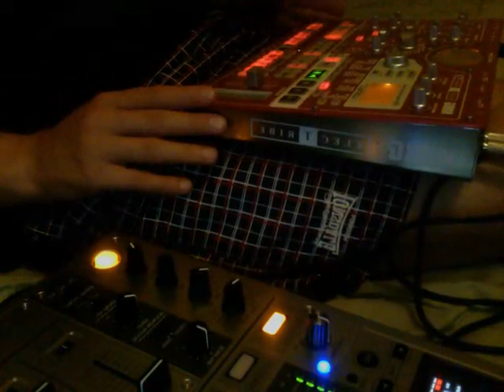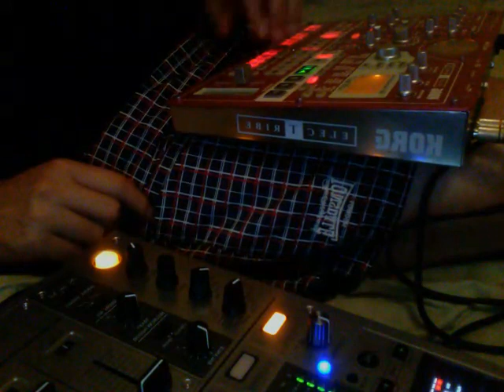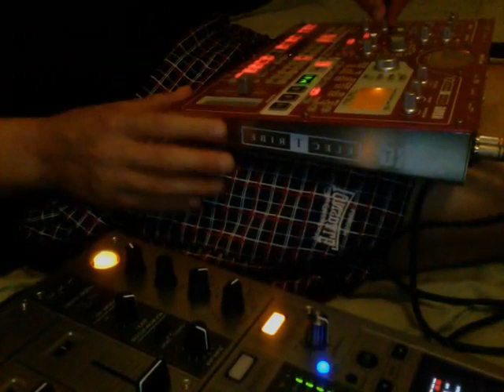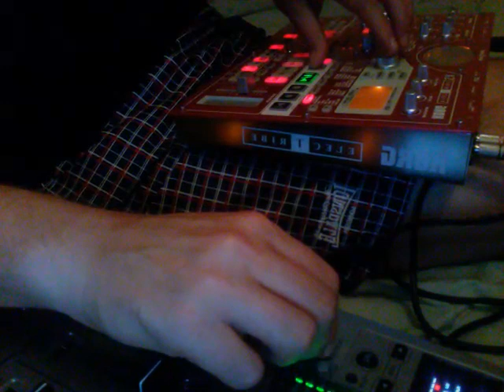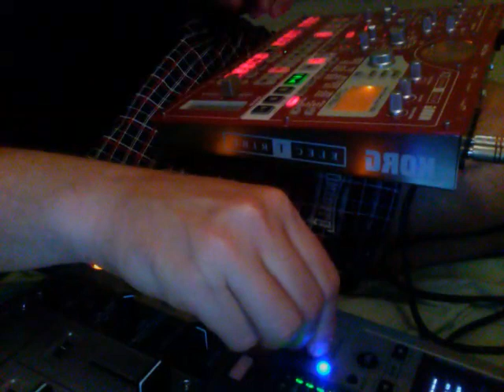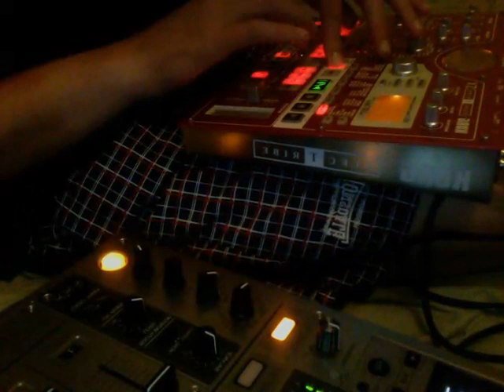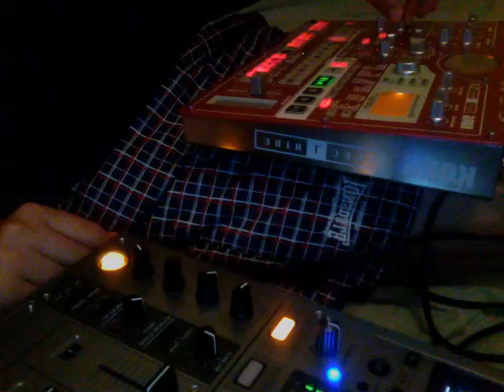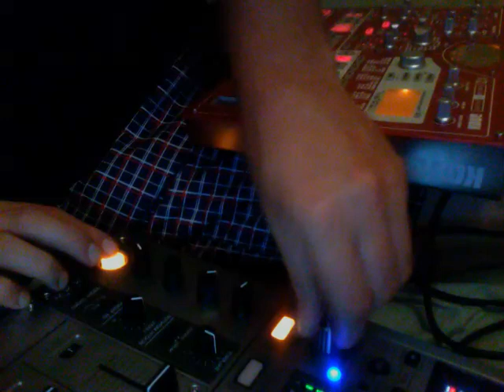CONFUSED STRUCTURE ABSTRACT TECH-HOUSE -- KORG ESX + PIONEER DJM-700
STILL STRUGGLING with the new sound imprint...which is cleaner yes...but also less raw. and also ...i'm able to hear every little "out of place" notes ..position and tuning wise. in a way...it's becoming a bit too perfect...running the risk of being ...well...boring. So i'm having to rethink a lot. exactly what someone that has just stopped smoking needs...DAMN...if i was still smoking now ...i would have gone thru at least 5 cigarettes to come up and adjust this track..the way i had. not that it's perfect...by all means .and not that anyone cares at all what the fuck i'm on about talking to my-self here now. but there you go...i have to do something with these fingers of mine. or ...i'm afraid of ending up SMOKING them ...!!!